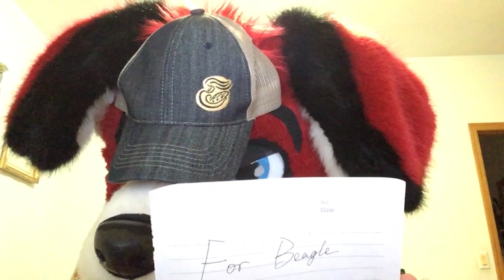Christmas Quickie - PO Box Opening 6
Short video, but I wanted to get this out before MFF so y'all can buy these cool Christmas sweaters!

Address:
Beagle (or Rika)